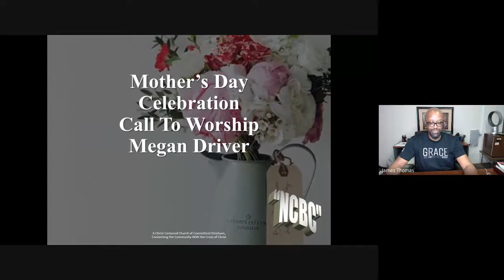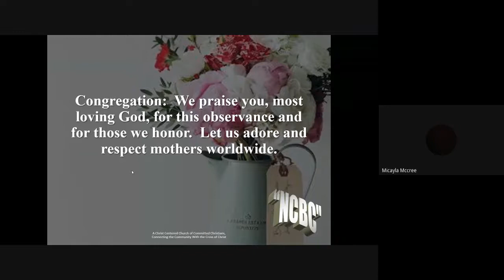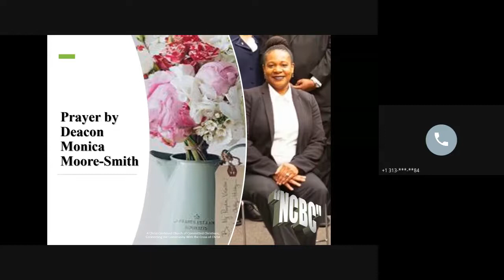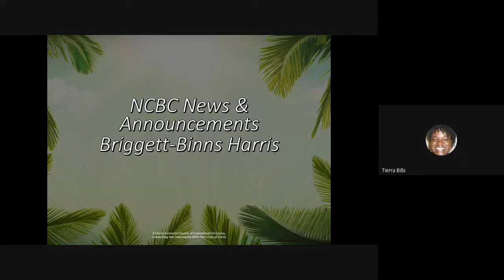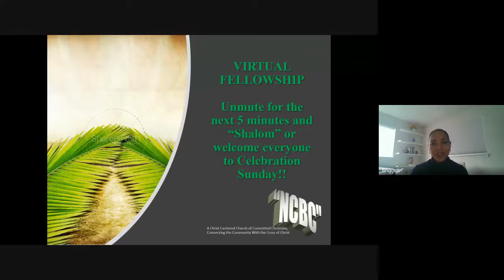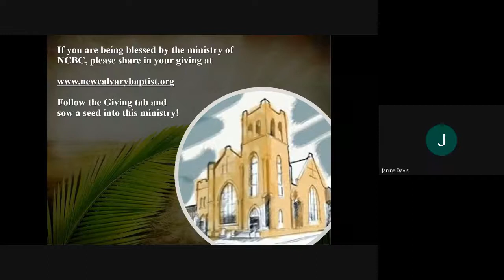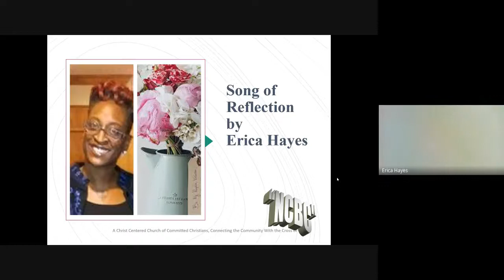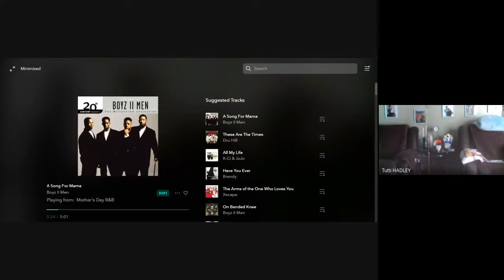NCBC Mother's Day Celebration 2020